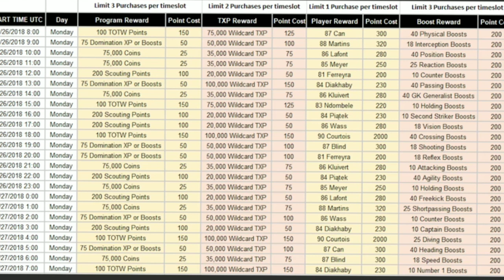Как потратить очки распродажы максимально эффективно в fifa mobile